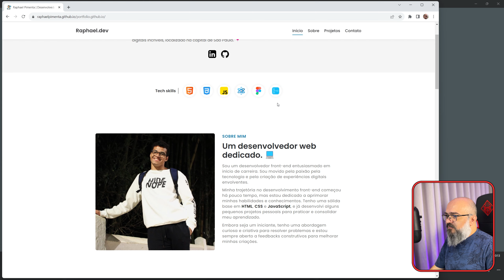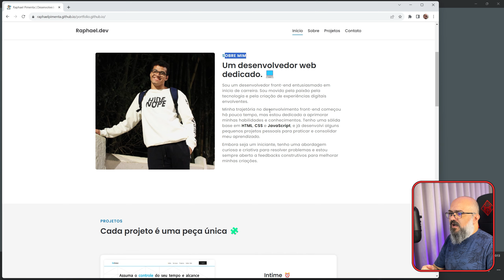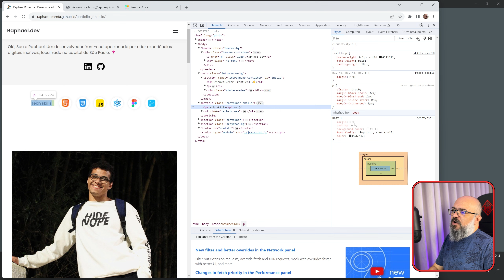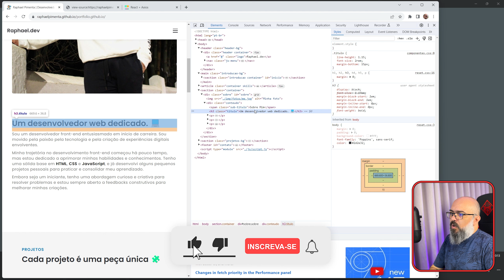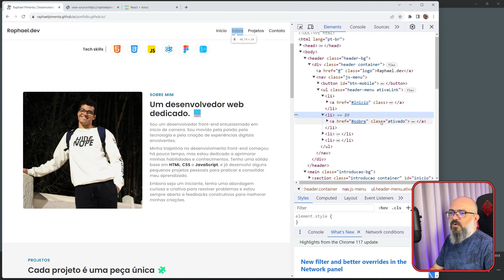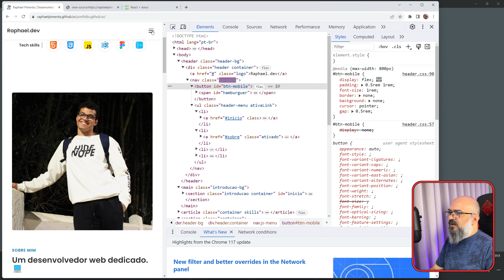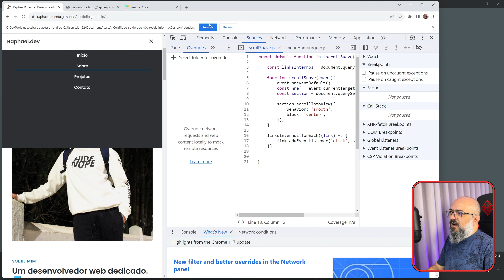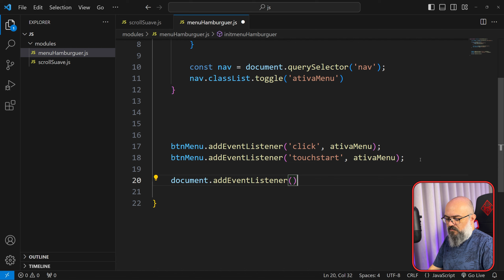ANÁLISE DE PORTFOLIO + TUTORIAL SURPRESA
Quer ter o seu portfolio analisado aqui no canal? Preencha esse formulário

No vídeo de hoje eu vou analisar o portfolio de Rafael Pimenta, aluno do curso JAVASCRIPT COMPLETO do iniciante ao mestre

🌟 Links comentados no vídeo e outros interessantes 🌟

✅ ANÁLISE DE PROJETO: Por que o design UI/UX é essencial para o sucesso do seu projeto digital